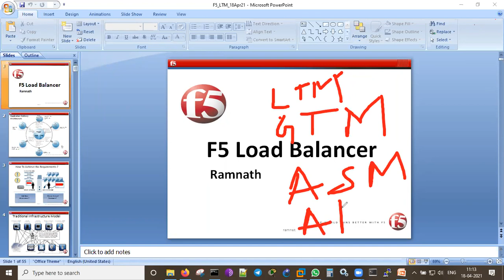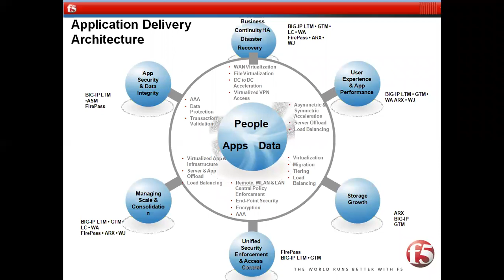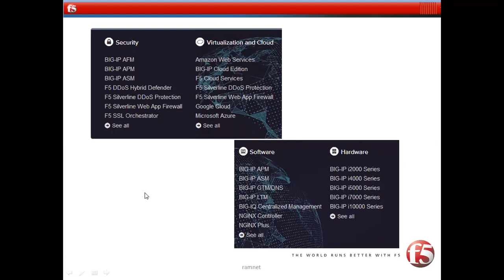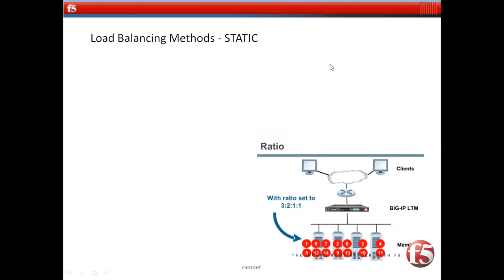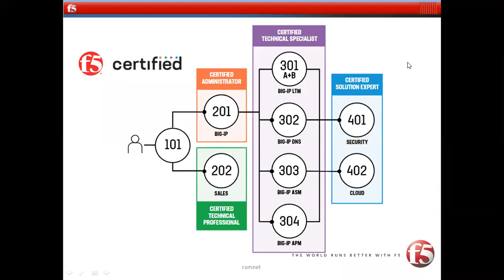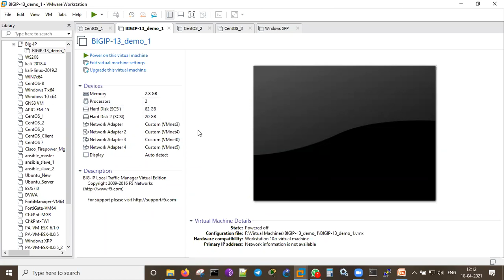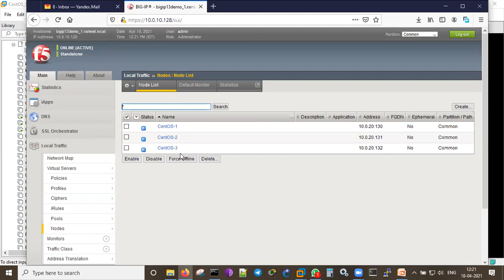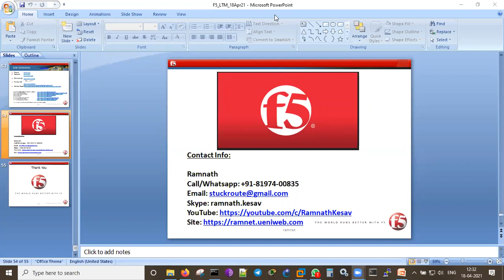F5 Local Traffic Manager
F5 Local Traffic Manager , Introduction, Functions and TMOS Traffic Manager OS, Pools VIPs, and Node Creations, F5 Virtual Editions and Physical Appliances, along with Scenario on Round Robin Method with F5 LTM and CentOS Web Servers.